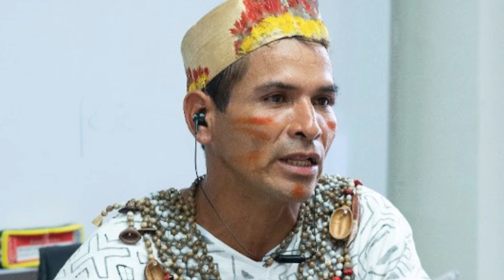Rosario Dawson Speaks Up For Threatened Earth Defenders!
Last week, Rosario Dawson lent her voice in solidarity with threatened Earth defenders at the Amazon Climate Forum. She spoke about Arbildo Melendez - a Cacataibo leader from Peru - as just one example of the many Indigenous leaders who lost their lives defending their community’s territory.

From Brazil to Peru, Indigenous Earth defenders' lives are increasingly at risk, and mining, agribusiness, fossil fuels, logging, and narcotrafficking are the industries driving conflict.

Companies and governments are failing to act to prevent the genocide of Indigenous people, but the Amazon cannot stand to lose another single Indigenous life.

To watch the full forum, visit: amazonclimateforum.org